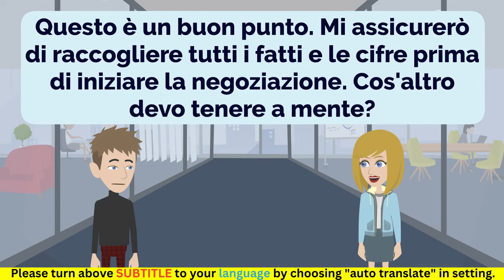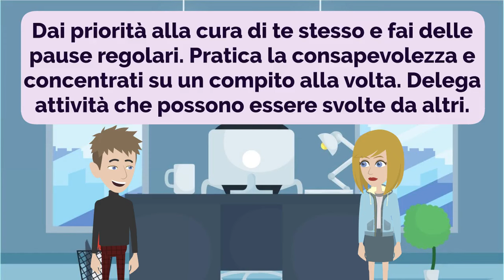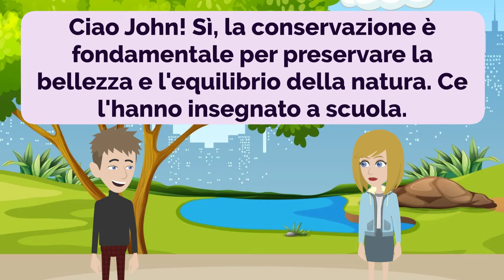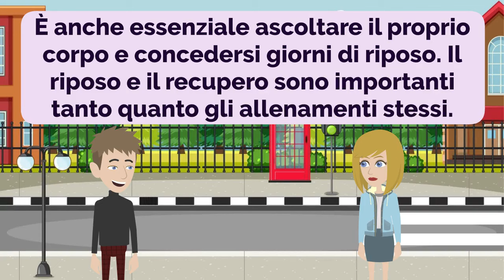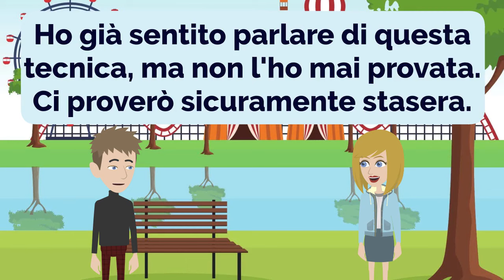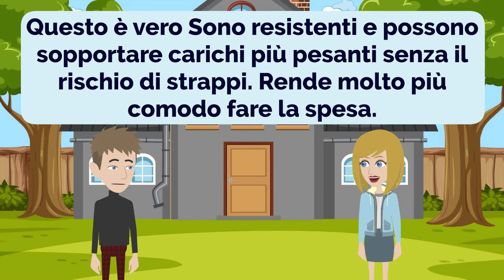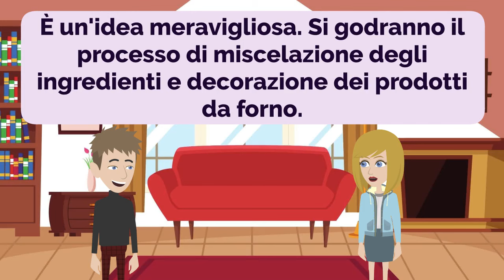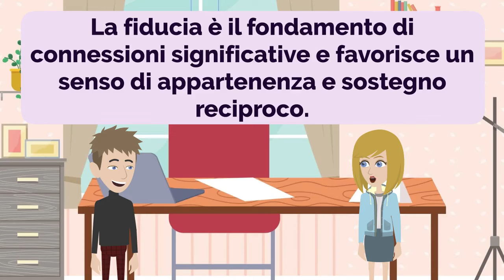Practice Italian Episode 177 | Italiano | Italiana | Improve Italian | Learn Italian | Conversation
00:00:00 Lezione 1: Abbracciare il cambiamento
00:03:25 Lezione 2: Incontro al Parco
00:07:13 Lezione 3: Coltivare gli hobby
00:11:04 Lezione 4: Dividere il conto
00:15:37 Lezione 5: Comodità per lo shopping online
00:20:02 Lezione 6: Piani di ristrutturazione della casa
00:24:14 Lezione 7: Dilemma della pianificazione del viaggio
00:28:14 Lezione 8: Progettare con semplicità
00:32:18 Lezione 9: Precauzioni per l'autonoleggio
00:35:47 Lezione 10: Esplorare gli hobby
00:39:27 Lezione 11: Itinerario di viaggio
00:43:06 Lezione 12: Eccitazione del viaggio su strada
00:47:01 Lezione 13: Richiesta Hotel
00:49:30 Lezione 14: Priorità sanitarie
00:53:14 Lezione 15: Lettura ed esercizi all'aperto
00:57:14 Lezione 16: Disegno floreale
01:01:25 Lezione 17: Pianificazione del viaggio

- Improve Italian
- Practice Italian
- Learn Italian

- Migliorare l'italiano
- Pratica l'italiano
- Impara l'italiano